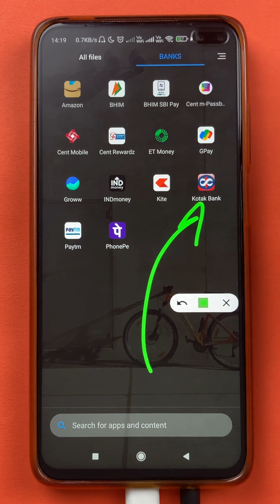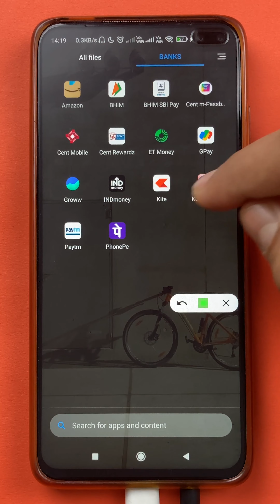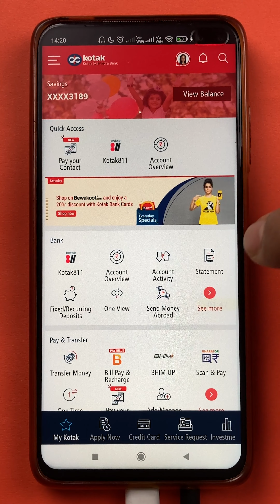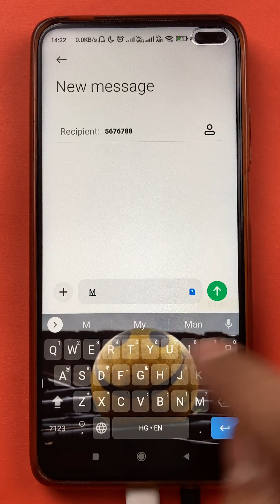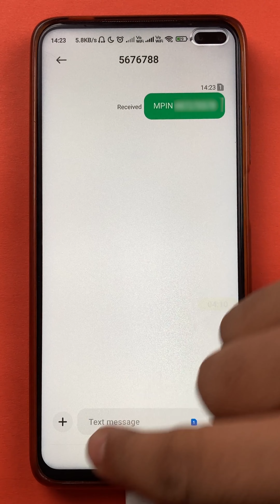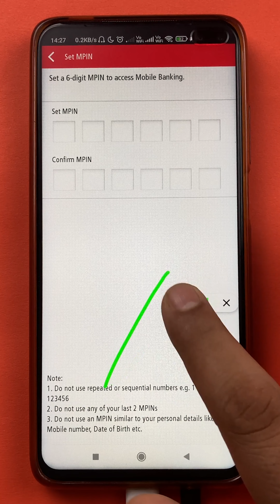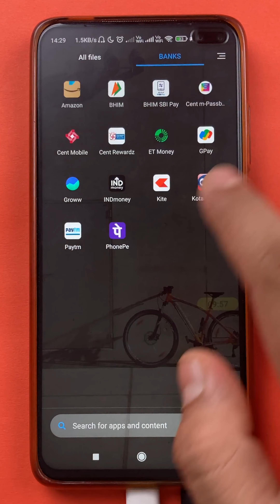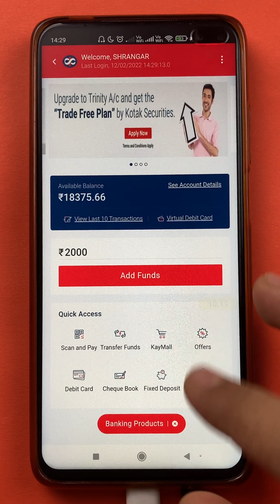Kotak Bank MPin भूल गए तो क्या करें? | Forgot Kotak MPIN? Solution in Hindi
How to reset or change MPIN if you forgot? Out of the three ways to reset a forgotten MPIN in the Kotak bank app, I'll show you the debit or credit card option in this video. With this option, you can easily reset or change your MPIN if you forgot it for some reason. See how to navigate to the option to reset MPIN in the Kotak bank app and change the M PIN of your Kotak Mahindra bank account.